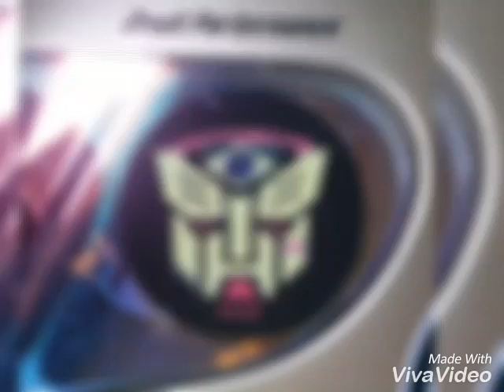BM TOP MODEL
Canal  do Rotwaly